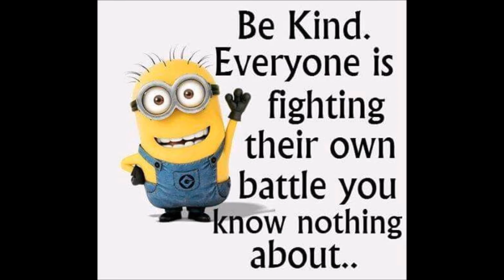Reborn toddler Thomas gets a present from his big sister!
My daughter found these pjs and thought of Thomas!